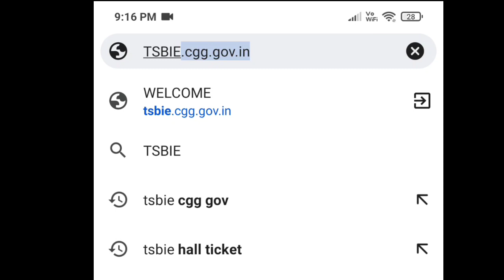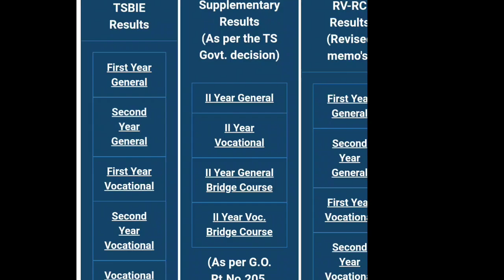🔥HOW to check ||TS INTER RESULT'S||Website...!!! Roll number..!!